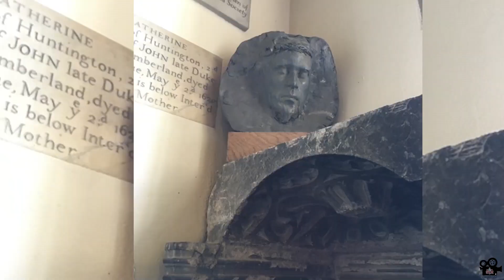Envision More Edition of Cougar Cast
On this special edition of Cougar Cast, we focus on the plans to build a new chapel on STM's campus.